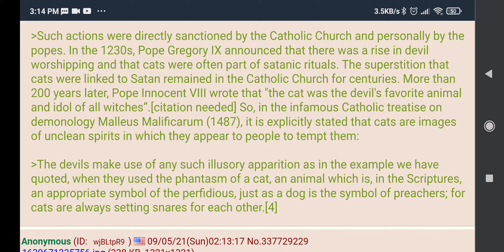Practices of a Cult.